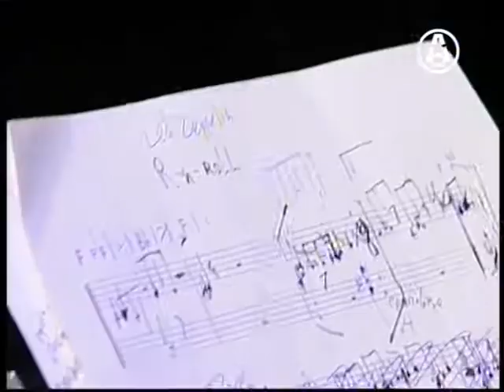VEZHLIVY OTKAZ in A-one - LedZeppelin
Вежливый отказ Polite refusal Vezhlivy otkaz Roman Suslov